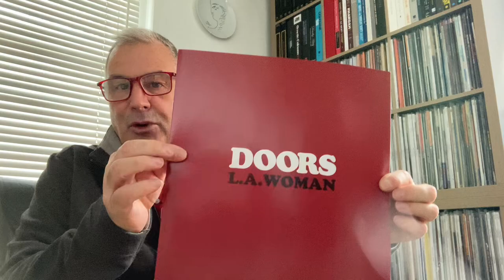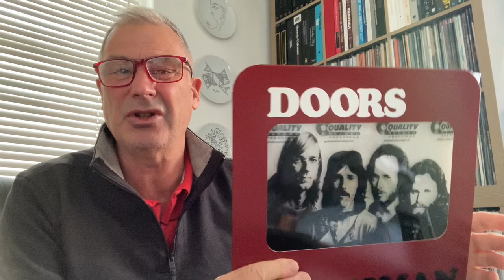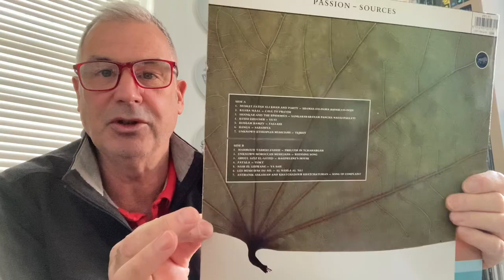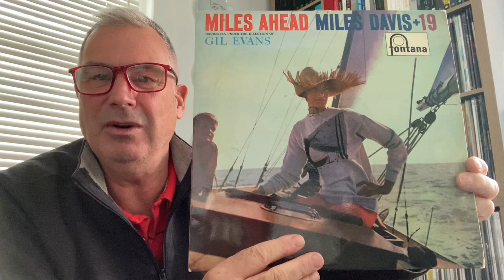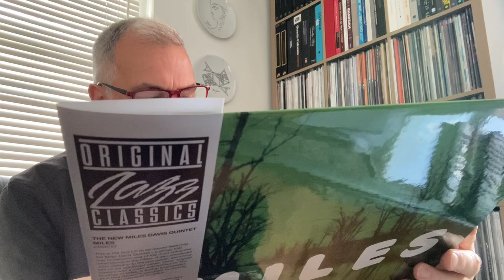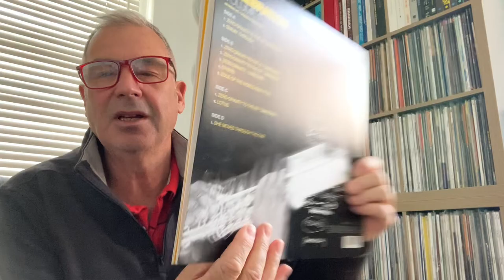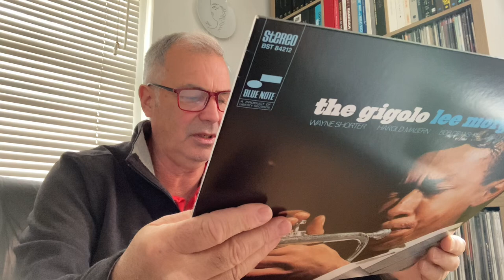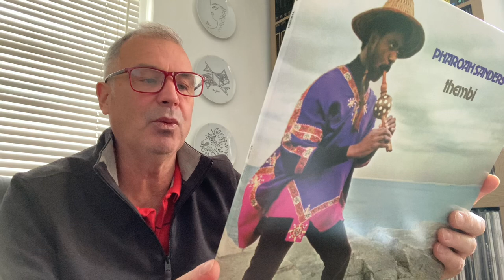Vinyl community latest finds. Uhqr world. Jazz blue note.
Miles Davis. Wayne shorter. Lee Morgan. Dexter Gordon pharaoh sanders. Rendell carr. Doors etc.